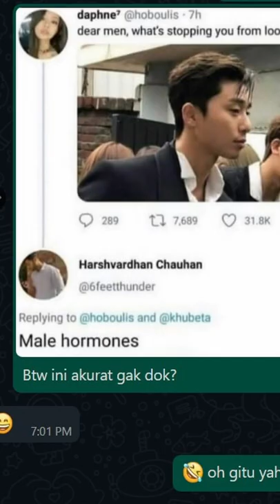Dear Men, what's stopping you from looking like this? (ft. Jungkook)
K-pop (Korean: 케이팝; RR: keipap), short for Korean popular music, is a genre of music originating in South Korea as part of South Korean culture. It is influenced by styles and genres from around the world, such as pop, experimental, rock, jazz, gospel, hip hop, R&B, reggae, electronic dance, folk, country, and classical on top of its traditional Korean music roots. The more modern form of the genre emerged with the formation of one of the earliest K-pop groups, the boy band Seo Taiji and Boys, in 1992. Their experimentation with different styles and genres of music and integration of foreign musical elements helped reshape and modernize South Korea's contemporary music scene.

Modern K-pop "idol" culture began in the 1990s, as K-pop idol music grew into a subculture that amassed enormous fandoms of teenagers and young adults.[5][6] After a slump in early idol music, from 2003, TVXQ and BoA started a new generation of K-pop idols that broke the music genre into the neighboring Japanese market and continue to popularize K-pop internationally today.[7][8] With the advent of online social networking services and South Korean TV shows, the current spread of K-pop and South Korean entertainment, known as the Korean Wave, is seen not only in East Asia and Southeast Asia, but also in Pakistan, Bangladesh, India, Latin America, North Africa, Southern Africa and East Africa, the Middle East and throughout the Western world, gaining an international audience.

BTS (Korean: 방탄소년단; RR: Bangtan Sonyeondan), also known as the Bangtan Boys, is a South Korean boy band that was formed in 2010 and debuted in 2013 under Big Hit Entertainment.[5] The septet—consisting of members Jin, Suga, J-Hope, RM, Jimin, V, and Jungkook—co-writes and co-produces much of their own output. Originally a hip hop group, their musical style has evolved to include a wide range of genres. Their lyrics, often focused on personal and social commentary, touch on the themes of mental health, troubles of school-age youth and coming of age, loss, the journey towards loving oneself, and individualism. Their work also often references literature and psychological concepts and includes an alternative universe storyline.

After debuting in 2013 with their single album 2 Cool 4 Skool, BTS released their first Korean-language studio album, Dark & Wild, and Japanese-language studio album, Wake Up, in 2014. The group's second Korean studio album, Wings (2016), was their first to sell one million copies in South Korea. By 2017, BTS crossed into the global music market, leading the Korean Wave into the United States and breaking numerous sales records. They became the first Korean group to receive a certification from the Recording Industry Association of America (RIAA) for their single "Mic Drop", as well as the first Korean act to top the US Billboard 200 with their studio album Love Yourself: Tear (2018). BTS became one of the few groups since the Beatles to earn four US number-one albums in less than two years, and Love Yourself: Answer (2018) was the first Korean album certified Platinum by the RIAA. In 2020, BTS became the first all-South Korean act to reach number one on the Billboard Global 200 and US Billboard Hot 100 with their Grammy-nominated single "Dynamite". Their follow-up releases "Savage Love", "Life Goes On", "Butter", and "Permission to Dance" made BTS the fastest act to accumulate five US number-one singles since Michael Jackson.

Having sold over 32 million albums on the Gaon Music Chart, BTS is the best-selling artist in South Korean history and holds the best-selling album in South Korea with Map of the Soul: 7. They are the first Asian and non-English speaking act to be named the International Federation of the Phonographic Industry's (IFPI) Global Recording Artist of the Year (2020), to chart on Billboard's Top Touring Artists of the 2010s (placing at number 45), and to headline and sell out Wembley Stadium and Rose Bowl Stadium (Love Yourself World Tour in 2019). Featured on Time's international cover as "Next Generation Leaders" and dubbed "Princes of Pop", BTS has also appeared on the magazine's lists of the 25 most influential people on the internet (2017–2019) and the 100 most influential people in the world (2019). The group's numerous accolades include six American Music Awards, nine Billboard Music Awards, 24 Golden Disk Awards, and nominations for two Grammy Awards and two Brit Awards. Outside of music, they partnered with UNICEF to establish the Love Myself anti-violence campaign, addressed three United Nations General Assemblies, and became the youngest ever recipients of the Order of Cultural Merit from the President of South Korea due to their contributions in spreading Korean culture and language.